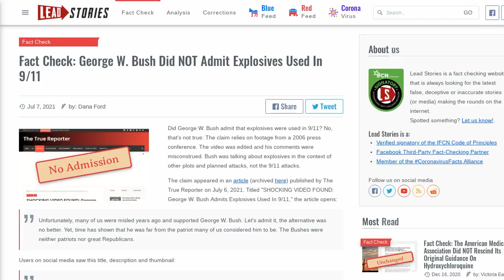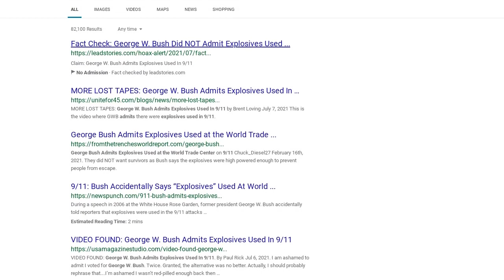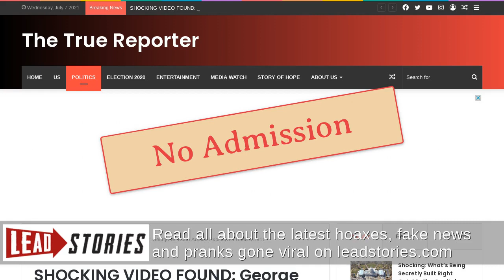Fact Check: George W. Bush Did NOT Admit Explosives Used In 9/11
Did George W. Bush admit that explosives were used in 9/11? No, that's not true: The claim relies on footage from a 2006 press conference. The video was edited and his comments were misconstrued. Bush was talking about explosives in the context of other plots and planned attacks, not the 9/11 attacks.